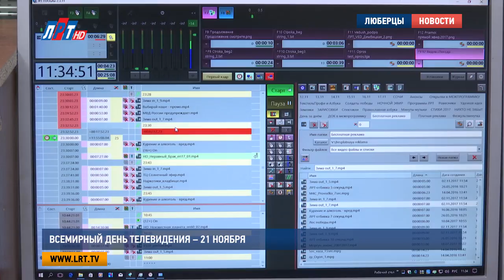Всемирный день телевидения – 21 ноября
21 ноября признано всемирным днем телевидения. Телевизор есть практически в каждом доме (а в некоторых, и не один). Для многих он – неотъемлемая часть жизни. Еще бы, ведь стоит только нажать на кнопку – и перед вами открывается целый мир. Не выходя из дома, можно путешествовать, узнавать самые свежие новости, наблюдать за политическими или бытовыми дискуссиями. Телеканал ЛРТ очень много рассказывает вам о событиях и людях округа, показывает интересные программы и фильмы. А в честь всемирного дня телевидения мы решили рассказать вам о нас самих, о команде телеканала.

Мария Лапычева, корреспондент:
«Это – редакция телеканала ЛРТ, место креатива, творческих начал и смелых идей. Именно здесь рождаются темы для эфира, пишутся тексты и обрабатываются новости»

Светлана Дембицкая, главный редактор телеканала ЛРТ:
«Как у любого новостного канала у нас есть официоз. Поэтому данные темы распределяются среди всех корреспондентов. Но так как здесь все люди творческие, поэтому у каждого есть свой карт-бланш на выбор любой полюбившейся им тематики».

Журналисты в редакции канала, безусловно, люди творческие. А творчество, как известно, птица ветреная, может и улететь. И потом, у каждого из нас бывает плохое настроение, неважное самочувствие или просто банальная усталость.

Анна Троян, корреспондент телеканала ЛРТ:
«Мне кажется, творческое голодание, кризис возникает у всех практически ближе к вечеру. В таком случае нужно срочно вызвать второе дыхание. Мне помогает, в прямом смысле слова, глоток свежего воздуха ну или просто тему сюжета обсудить с коллегами, неважно, вот обсудишь, и сразу после этого приходит какая-то яркая мысль»

За содержание сюжета отвечает корреспондент. Но без оператора на съемочной площадке ему пришлось бы непросто. Ведь именно оператор «видит» картинку, настраивает свет, выстраивает композицию и подбирает наиболее удачный план.

Никита Скраган, оператор телеканала ЛРТ:
«На мой взгляд, оператор – это самый главный боец нашего невидимого телевизионного фронта, потому что он является посредником между реальным миром и тем, что зритель увидит в телевизоре у себя. И по-хорошему оператор, конечно, должен снимать так, что если у вас сломается телевизор и пропадет на нем звук, то вы спокойно досмотрите новости и все равно вам все будет понятно»

В процессе работы съемочной группе приходится сталкиваться с людьми разных профессий, социальных статусов и возрастов. Особая категория, безусловно, дети. С ними работать одновременно и весело, и трудно.

Екатерина Дегтярева, генеральный директор телеканала ЛРТ:
"Есть одна особенность: надо очень осторожно с ними вести съемку по-домашнему, чтобы он тебя воспринял как какого-то близкого человека и доверял во время съемок"

Доверие во время съемок вообще очень важная составляющая процесса. Порой ведущему приходится перевоплощаться в психолога, чтобы разговорить гостя, снять напряжение и настроить беседу на непринуждённый лад.

Наталья Григорьева, ведущая телеканала ЛРТ:
«Люди, бывает, волнуются, и приходится их как-то не то чтобы раскручивать на разговор, а как-то знаете, с душой чтоли подходить, самой как-то открываться, подаваться навстречу, какие-то истории рассказывать. Порой приходится делать по 3 по 4 дубля. Ну что, такая работа».

Мария Лапычева, корреспондент:
«Телевизионщиков хлебом не корми – дай что-нибудь поснимать. С таким подходом материала порой получается очень много. И тут в дело вступают монтажеры».

Ловкие пальцы, прагматичный ум, умение видеть проект целиком и без жалости убирать лишнее помогают этим людям создавать поистине талантливые телевизионные продукты.

Константин Черепов, режиссёр монтажа телеканала ЛРТ:
«Бывает так: наснимали 3 часа видеоматериала, а тебе из этого нужно, ну, минут 10 сделать. Вот мы отсматриваем все, выбираем лучшие кадры. Принято наверно говорить: профессиональный монтаж спасет самые плохие съемки».

Пройдя все этапы – от идеи до монтажа – телевизионный продукт, что называется, готов к употреблению, то есть, к выходу в эфир.

Сергей Ильичев, выпускающий редактор:
«Из монтажного отдела к нам поступает готовый контент, из которого мы формируем плей-листы и в течение дня их редактируем. Плей-листы у нас состоят из контента самого и специальных блоков, которые чередуются между собой".

Совсем скоро телеканал ЛРТ запускает новости в прямом эфире. Это потребует слаженной работы всех членов команды. Ведь за картинкой, которую вы видите на экране, стоит много людей, и труд каждого из них неоценим.

Мария Лапычева, Сергей Гвоздев